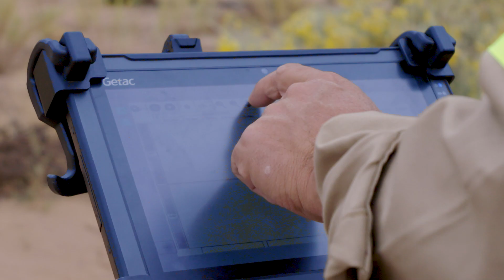Los Alamos National Laboratory assists in locating local subsurface spring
'LA-UR-21-30132'